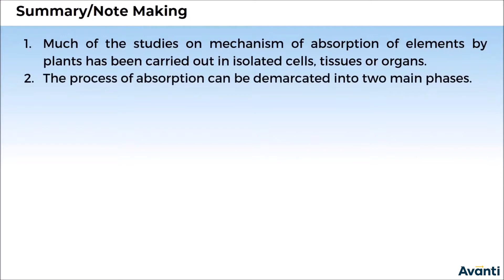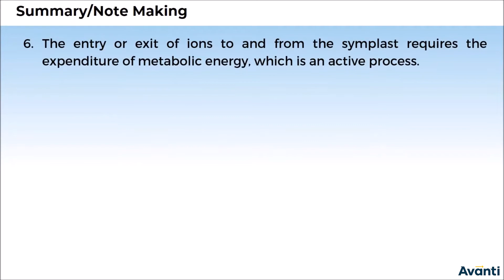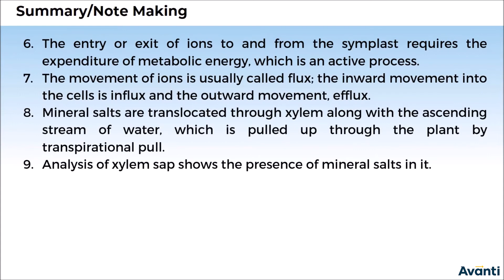8. 11B12.3 Summary